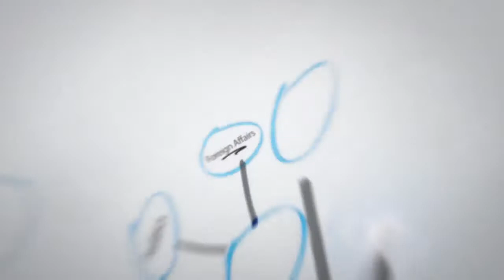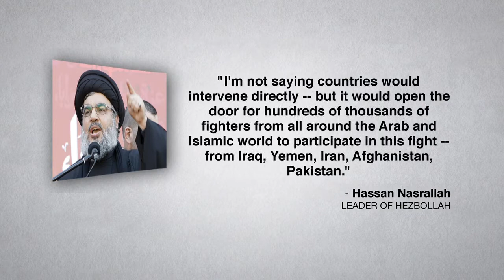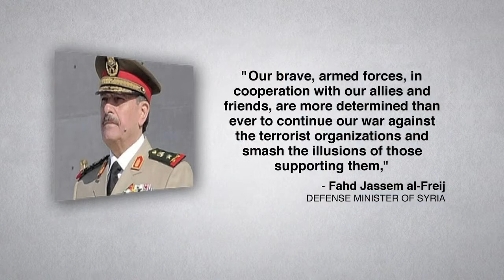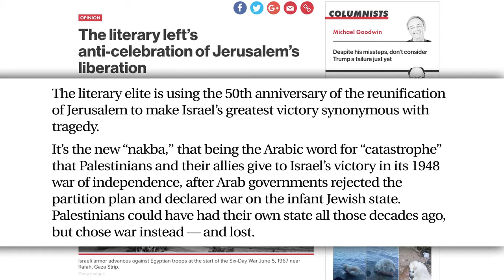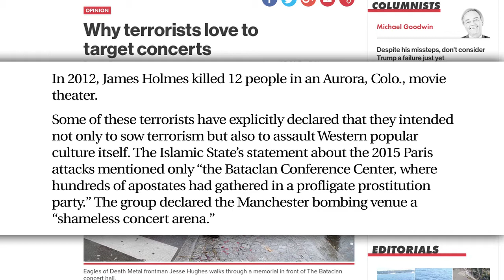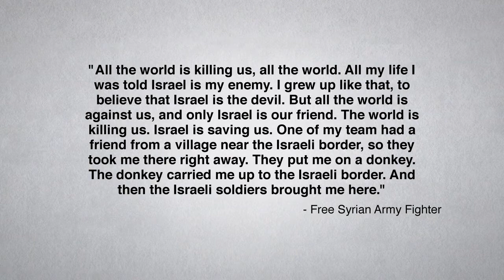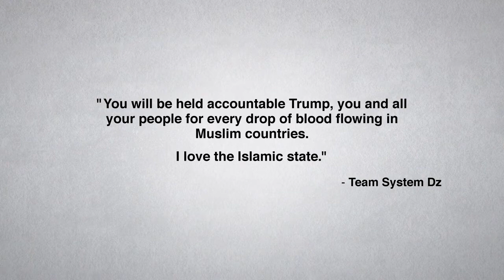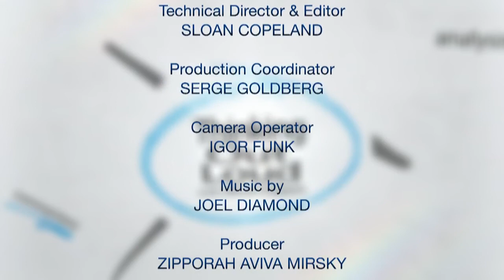Thinking Out Loud with Micah Halpern - Episode 96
Syndicated journalist Micah Halpern ("The Micah Report" online) focuses on how Hezbollah uses the media to craft messages and influence the region - on this episode of "Thinking Out Loud" on JBS.